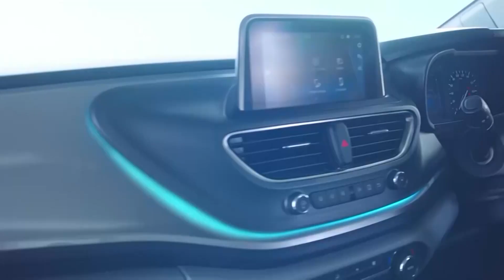Kubur u Myntri ba dang bun ki jingeh, hynrei yn hap beit ban pynlong ia ka CUET